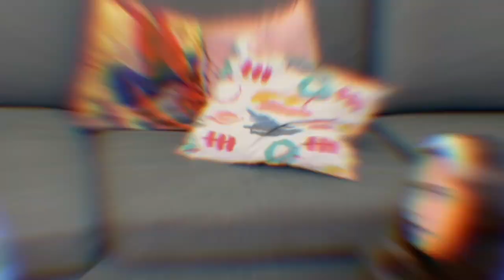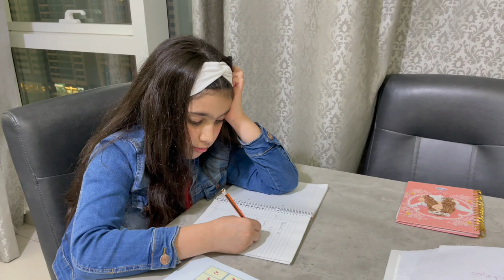فيلم الاخت المتسلطه😢